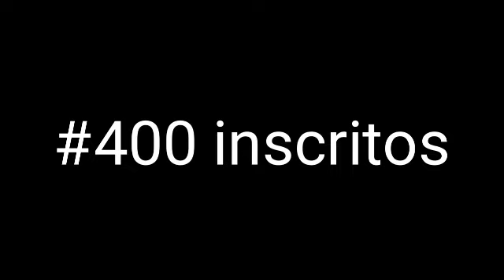OBRIGADO AMIGOS #400 INSCRITOS!!!!!!!